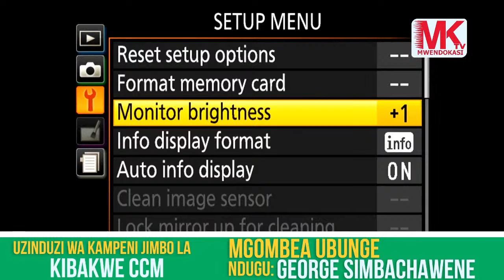LIVE: MGOMBEA UBUNGE CCM GEORGE SIMBACHAWENE ANAZINDUA KAMPENI KIBAKWE DODOMA